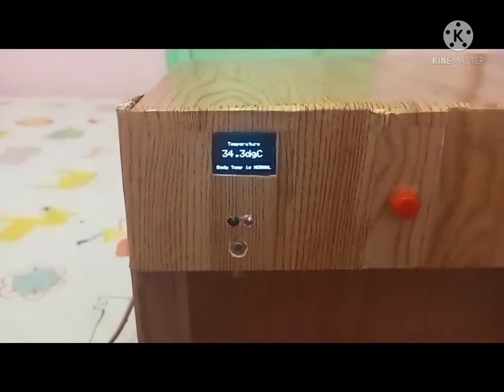Arduino Body Temperature reader + Alcohol dispenser + Face mask dispenser.